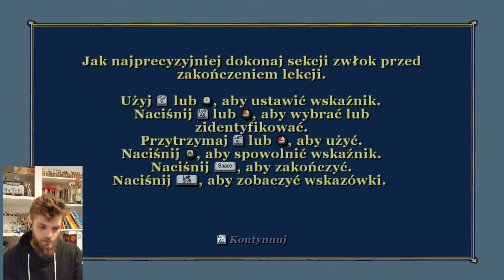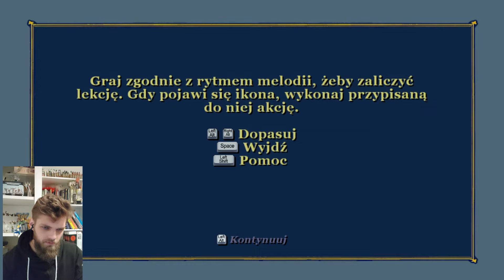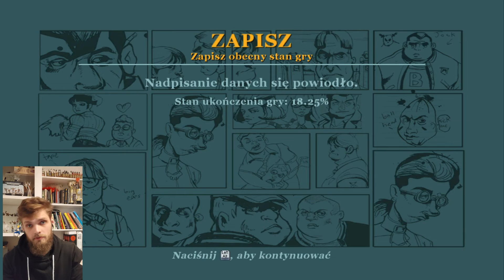Nauczyciel Biologii to VOLDEMORT | Operacja ryby Lekcja muzyki | bully gameplay | kawa gra akcja 10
Siemaneczko!

Kolejny gemaplay z bully scholarship edition, odcinek 10, czyli poniekąd jubileuszowy :D
Zaliczymy dziś dwie lekcję, zrobimy amputacje organów ryby i śpiewająco zaliczymy lekcję muzyki. Trzeba też zrobić misję, no i zrobimy, a da nam ją sam wiesz kto... lord Voldemort ...

Lajkuj
Komentuj
Miłego oglądania!

Bully scholarship edition gameplay
Zagrajmy w Bully scholarship edition
Bully gameplay PL
Gramy w Bully scholarship edition